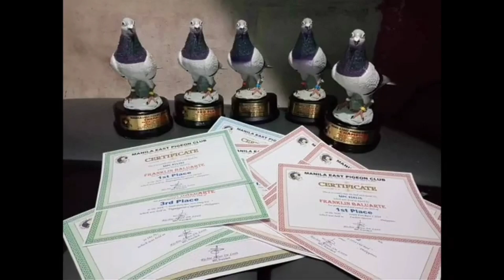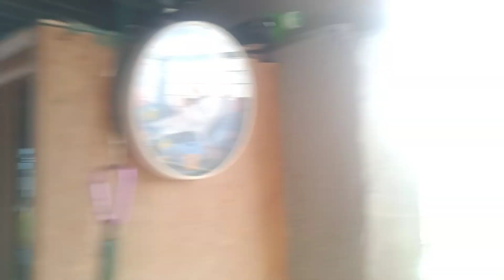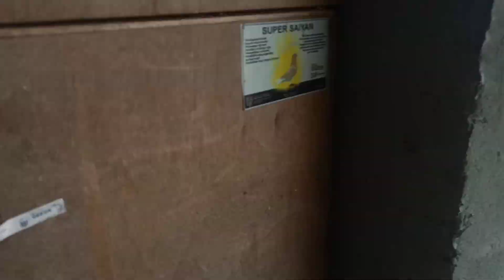3RD LAP DERBY MASSACRE! | BALUARTE LOFT